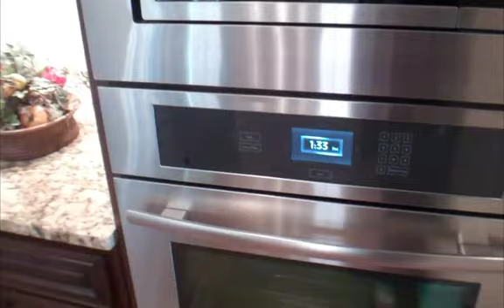2555 Westberry Court Auburn, AL